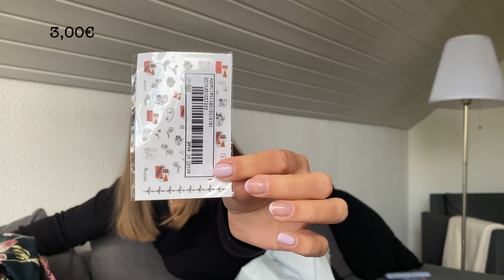DRUGA CZEŚĆ !! WIELKI HAUL SCHEIN😳🙉